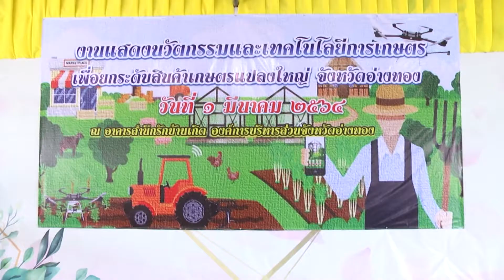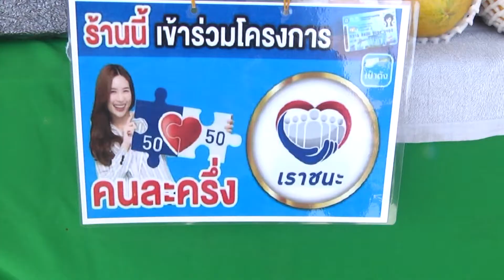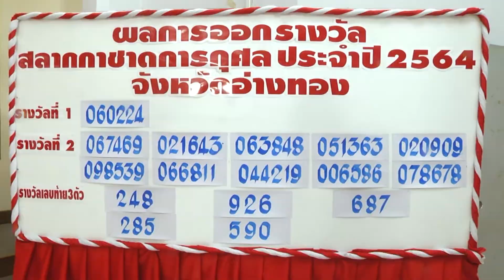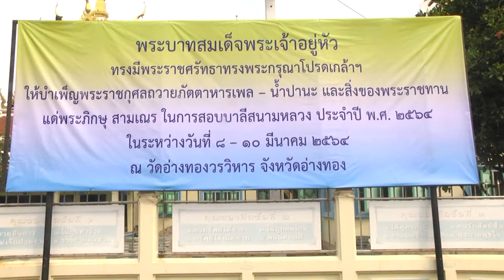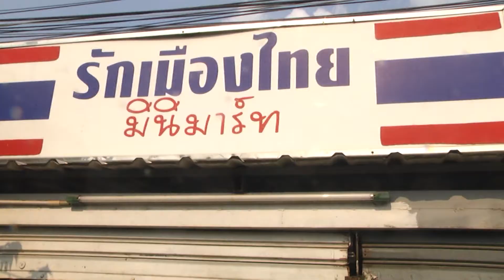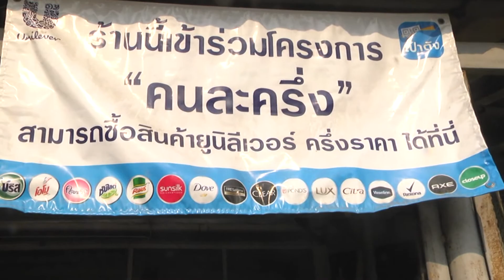สรุปข่าวกิจกรรมจังหวัดอ่างทองเดือนมีนาคม 2564